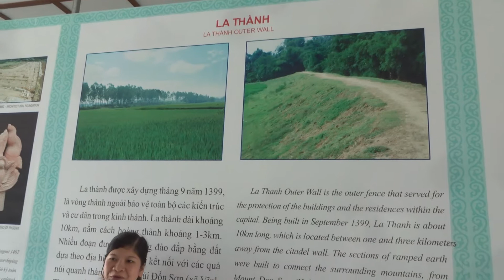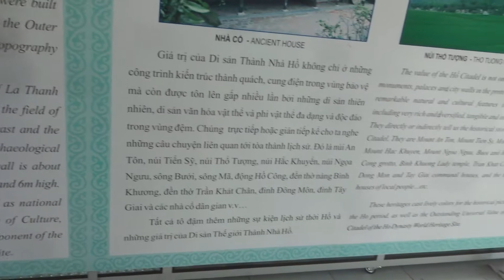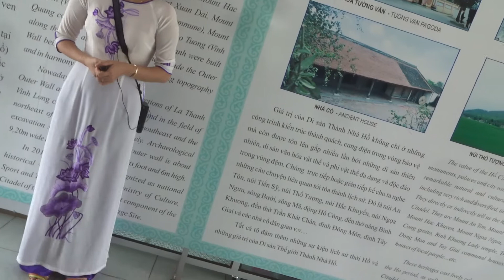Giới thiệu Di tích Thành nhà Hồ, có chuyện rất xúc động, ...Đồ Gỗ Đức Hiền